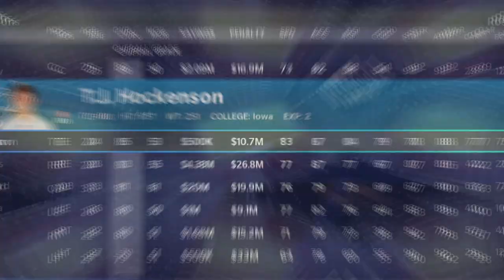Browns Continue Winning but LOSE OBJ to Injury?! | Cleveland Browns Franchise | EP 5 | Madden 21